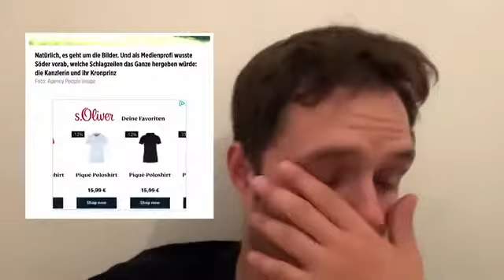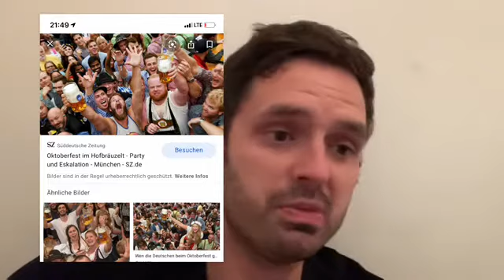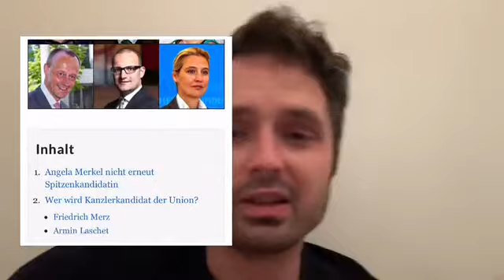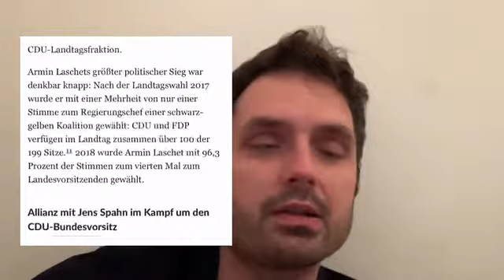Hatte heute am 14 Juli 2020 noch ein bisschen Politik im Kopf und sage hier meine Meinung aktuell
Ich kritisiere etwas Markus Söder und versuche meine  Meinung zu verdeutlichen, war er lieber Ministerpräsident in Bayern bleiben sollte und eben nicht Kanzler 2021.

Ich wünsche mir einen modernen, jung gebliebenen, nicht religiös gelenkt/ beeinflussten Menschen mit Herz am rechten Fleck als neuen Kanzler für Deutschland 🇩🇪.

Am besten ein Grüner green aber bitte ohne Tempolimit 130. Dadurch werden die Grünen leider viele Wähler 🗳 verlieren, wenn nicht sogar komplett den Wahlsieg leider, weil viele Deutsche sich
Nicht ihre Freiheit 🗽 oder Auto einschränken lassen wollen.

Bitte 🙏🏻 konzentriert euch doch auf eure Hauptthemen: Tiere, Unwelt und die Welt 🌍 retten und gerechter machen

Digitalisierung, Modernisierung und Zukunftsorientiert